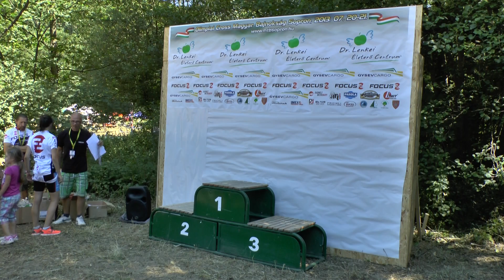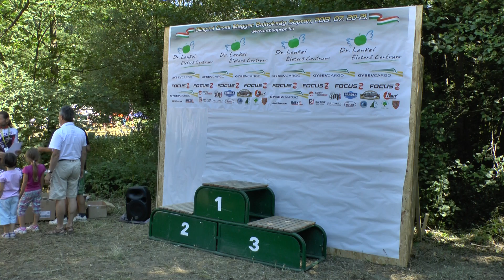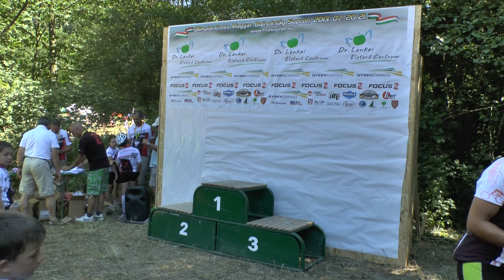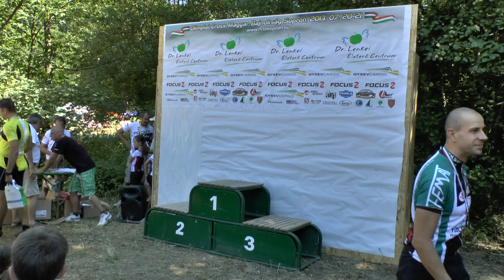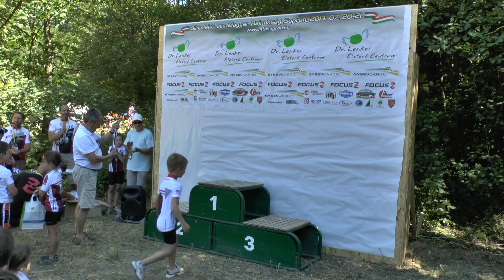2013 07 21 - XCO OB SOPRON - Eredményhirdetés - 12.00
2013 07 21 - XCO OB SOPRON - Eredményhirdetés - 12.00